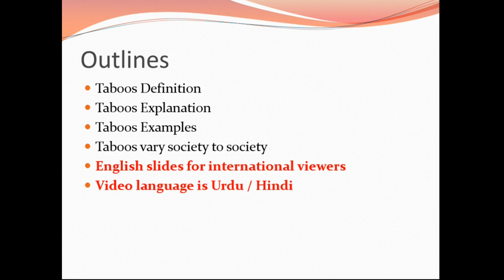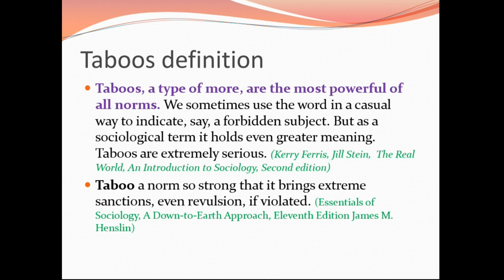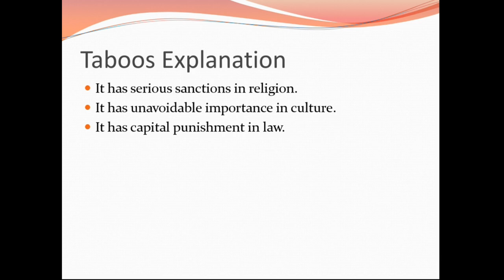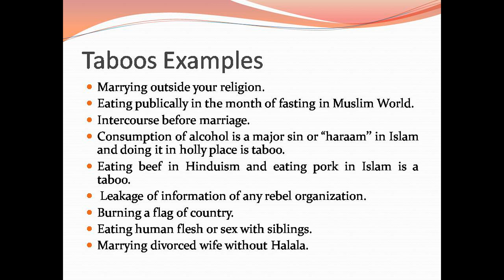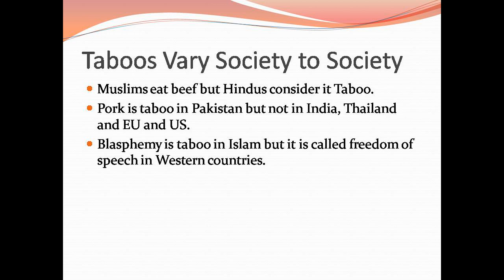Taboos in sociology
Taboos are so strong norms in Sociology. Taboos considers most serious norms and have a strict sanctions. This video explains taboo with definition and examples.

This video quotes examples of taboos for world wide special India and Pakistan.